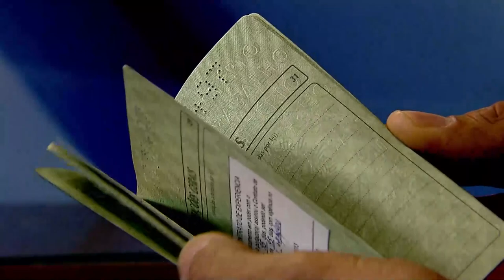É ilegal prisão por dívida alimentícia pretérita depois de homologado acordo exoneratório 08.09.22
A Terceira Turma do Superior Tribunal de Justiça (STJ), por unanimidade, considerou que foi ilegal a prisão de um homem pelo não pagamento de obrigação alimentícia pretérita, decretada após acordo exoneratório de alimentos homologado judicialmente, quando seu filho já havia atingido a maioridade e ingressado no mercado de trabalho.